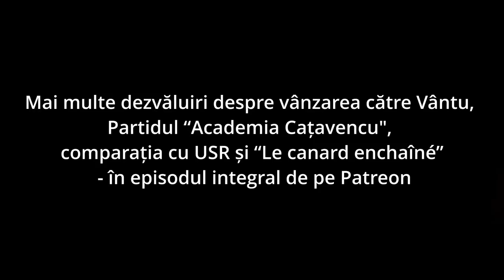Adevarul despre trustul si vanzarea Academiei Catavencu. Liviu Mihaiu “La mintea lui Tetelu”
Liviu Mihaiu și Răzvan Cucui sunt invitați în cea mai recentă ediție a podcastului „La mintea lui Tetelu”, găzduit de Dragoș Mușat, în care se discută despre: Cum a apărut „Academia Cațavencu”, Șpăgile din politică, Sorin Ovidiu Vântu și alte subiecte interesante.

Devino patronul lui Tetelu!

„Academia Cațavencu” este un cunoscut și longeviv săptămânal de satiră și investigație din România, fondat în octombrie 1991.

Revista și-a propus să critice tot ceea ce consideră a fi sancționabil la nivel național: guvernul, președintele țării, parlamentul, opoziția, intelectualii, minerii, liderii sindicali, politicianismul, diverse publicații, istoria românilor, naționalismul fad, Biserica etc.

A fost întemeiat în octombrie 1991  de către mai mulți jurnaliști proveniți de la săptămânalele „Cațavencu săptămânal incomod” și „Cațavencu Internațional” , editate la „Editura Cassandra” – Doru Bușcu, Liviu Mihaiu, Sorin Vulpe, Cornel Ivanciuc, Viorel Moțoc, I.T. Morar, Patrick André de Hillerin, Mircea Toma , Eugen Istodor, Octav Mardale, împreună cu poetul Mircea Dinescu .

În perioada februarie 1990 –octombrie 1991, echipa s-a format redactând săptămânalele „Cațavencu săptămânal incomod” și „Cațavencu Internațional”, lansate de Ovidiu Nacu la „Editura Cassandra”.
 În 2006, revista a fost achiziționată de „Realitatea Media”.

Din „Academia Cațavencu” s-a desprins un grup reprezentat de Mircea Toma, Marius Borțea, Alexandru Julea, Dragoș Mușat, Iulian Tănase, Andrei Manțog, Gabi Drogeanu, Marian Turosu, Alexandru Căutiș, Alex Vărzaru, Răzvan Cucui, grup care a lansat pe piață săptămânalul concurent „Kamikaze”.

În anul 2011, firma editoare a „Academiei Cațavencu” a intrat în faliment. Titlul ziarului, marca înregistrată „Academia Cațavencu”, a fost scoasă la licitație de către lichidatorul judiciar, dimpreună cu alte active ale societății. Marca a fost adjudecată după două ședințe de licitație de către Dan Grigore Adamescu  pentru suma de 882.659 euro.

Echipa consacrată a refuzat colaborarea cu noul proprietar al numelui și a fondat o nouă publicație, „Cațavencii”.

Sursă: Wikipedia.

Dacă ți-a plăcut, dă mai departe!